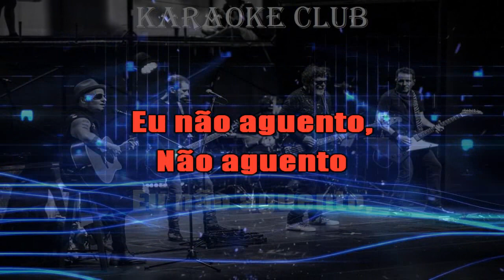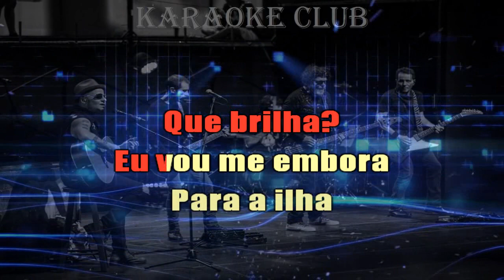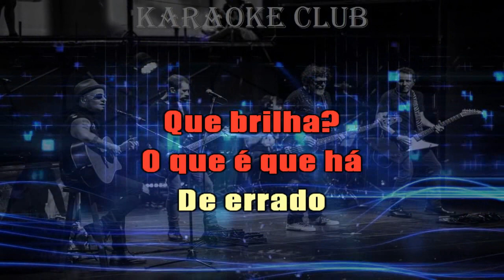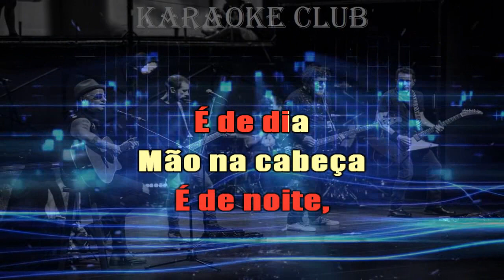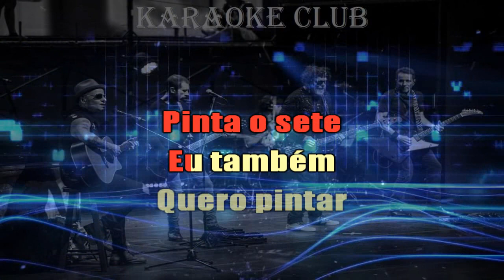TITÃS - EU NÃO AGUENTO ( KARAOKÊ )